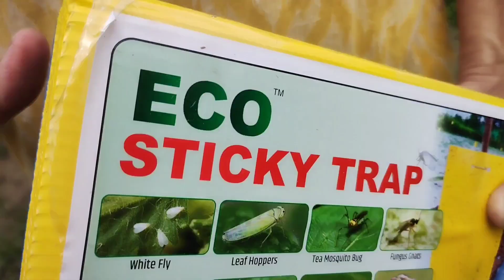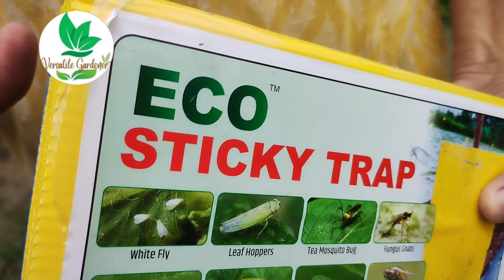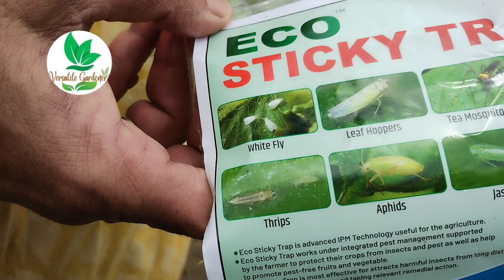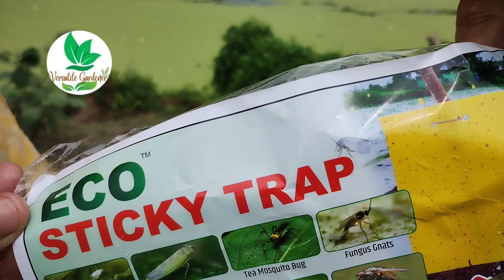বাগনে কীটপতঙ্গ দমন করতে চান ? ব্যবহার করুন - হলুদ আঠালো ফাঁদ@ IPM ll eco- friendly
কীটপতঙ্গ দমনে কার্যকরী উপায় - হলুদ আঠালো ফাঁদ( Yellow sticky trap)#  gardening#viral#IPM# eco- friendly

buy link 👉 Take a look at this Green Revolution Pack of 2 (20 Pieces) ECO Yellow Sticky Trap for Garden & Farm, Glue Trap, Flytrap for control Whitefly, Thrips, Aphids, Jassids, onion fly, Leafhopper, fungus gnats, and other flying insects. on Flipkart

হলুদ ফাঁদ--Yellow Sticky Traps

হলুদ ফাঁদ মূলত বিভিন্ন পোকার উপস্থিতি ( বিশেষত জাব পোকা সহ অন্যান্য ছোট পোকা) ও পরিমাণ বোঝার জন্য এবং দমনে  ব্যবহার করা হয়। ফসলের ক্ষেতে আঠা মিশ্রিত হলুদ কাপড় টাঙিয়ে দেয়া হয়। পোকা সেখানে উড়ে এসে পড়ে এবং আঠাতে আটকে যায়। পরে পানিতে কাপড় ধুয়ে নিলে সব পোকা মারা যায়। কাপড়টিতে পুনরায় আঠা লাগিয়ে ব্যবহার করা যাবে।

কিভাবে বানাবেনঃ
সবজি ফসল যত দূর লম্বা হয়েছে,তার থেকে এক-দেড় হাত উঁচুতে পাটের দড়ি মাঠের দু'দিকে খুঁটির সাহায্যে টাঙিয়ে তাতে দু'হাত দূরে-দূরে একটি করে ফাঁদ ঝুলিয়ে দিতে হবে। পলিশিট বা কাপড় দড়িতে লাগিয়ে পরে আঠা কাপড় দিয়ে লাগিয়ে নিলেই হল। প্রথম চাপানের পর বিঘায় ২৫-৩০টি ফাঁদ জমির ৩-৪টি জায়গায় দড়ি দিয়ে পরপর লাগিয়ে দিলে প্রচুর সাদা মাছি আটকে মারা যাবে। ফসল বাড়ার সঙ্গে সঙ্গে ফাঁদগুলি সমেত দড়ি উঁচুতে করে দিতে হবে। সঙ্গে সাদা মাছি বা জাব পোকার কোনও একটি কীটনাশক এক বা বড়জোর দু'বার স্প্রে করলেই প্রায় ৮০-৯০% নিয়ন্ত্রণ করা সম্ভব।

ipm
ফাঁদ
whitefly control
fungus gnats control
fruit fly control
eco sticky trap
thrips control
machi marar upay
yellow sticky trap
use of yellow sticky trap
পোকা ধরার ফাঁদ
কম খরচে পতঙ্গ দমনের উপায়
কীটনাশক ব্যবহার না করে পোকা দমনের উপায়
জৈবিক নিয়ন্ত্রণ পদ্ধতি
 কীটপতঙ্গ দমনে জৈবিক নিয়ন্ত্রণ পদ্ধতি
পোকা ধরার কার্যকরী উপায়
হলুদ আঠালো ফাঁদ এর ব্যবহার
হলুদ আঠালো ফাঁদ কিভাবে কাজ করে
হলুদ আঠালো ফাঁদ কিভাবে বাগানে লাগাবেন
সহজেই পোকা মারার উপায়
কীটনাশক ব্যবহার না করে কিভাবে পোকা দমন করা যায়
বিষমুক্ত ফসল পাওয়ার উপায়
হলুদ আঠালো ফাঁদের উপকারিতা
হলুদ আঠালো ফাঁদ দিয়ে কোন কোন পোকা দমন করা যায়
সাদামাছি দমনে হলুদ আঠালো ফাঁদএর ব্যবহার
কোন কোন পোকা হলুদ আঠালো ফাঁদ দিয়ে দমন করা যায়
সাদা মাছি দমনের উপায়
ফল মাছি দমনের উপায়
 বাগানে কীটপতঙ্গ দমনে জৈবিক নিয়ন্ত্রণ পদ্ধতি

How Yellow Sticky Trap works
How insects attracted by yellow sticky trap
Integrated Pest Management system
How to install yellow sticky trap in garden

@Versatile Gardener